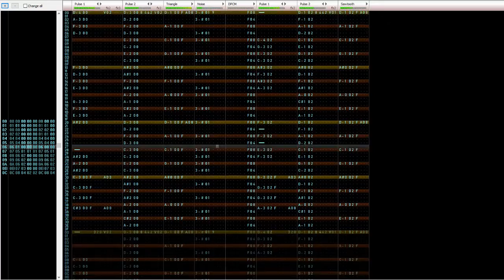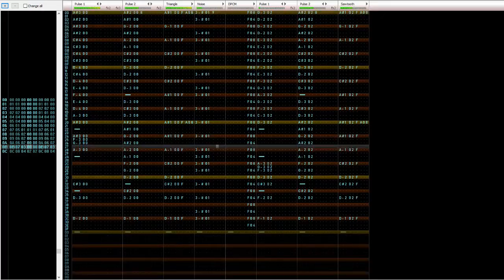Crispybag - 2Sugar & 1Salt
#3 of daily songs ^^. This one's a bit more swingey